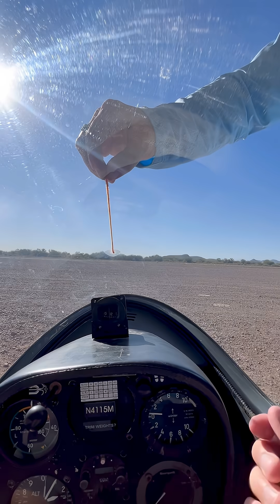How does a glider fly straight? The humble yaw string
The humble yaw string goes all the way back to the Wright Brothers. By knowing which way air is flowing over the glider, you know how much rudder to use to fly coordinated.